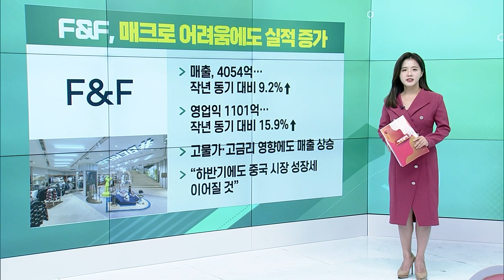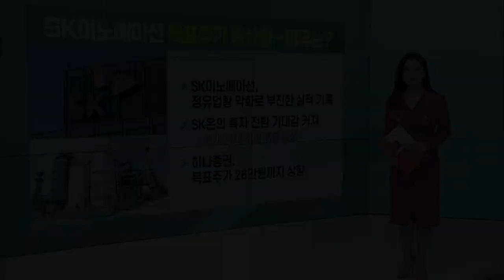키움증권 특수관계인, SG발 폭락 전 대량 매도 / 한미약품 2분기 실적 발표… 매출·영업이익 증가 / F&F, 매크로 어려움에도 실적 증가_굿모닝 VIEW (20230731)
키움증권 특수관계인, SG발 폭락 전 대량 매도
- 금감원 “CFD 검사 결과, 금융소비자 보호 미흡”
- 키움증권 등 3사 검사
- 특수관계인, 특정 종목 150억 대량 매도

한미약품 2분기 실적 발표… 매출·영업이익 증가
- 매출 342억… 작년 동기 대비 8.1%↑
- 영업이익 332억… 작년 동기 대비 5%↑
- 중국 현지 법인 매출 14%↑

F&F, 매크로 어려움에도 실적 증가
- 매출, 4054억… 작년 동기 대비 9.2%↑
- 영업익 1101억… 작년 동기 대비 15.9%↑
- 고물가·고금리 영향에도 매출 상승
- “하반기에도 중국 시장 성장세 이어질 것”

SK이노베이션 목표주가 줄상향… 이유는?
- 정유 업황 악화로 부진한 실적 기록
- SK온의 흑자 전환 기대감 커져
- 하나증권, 목표주가 26만원까지 상향